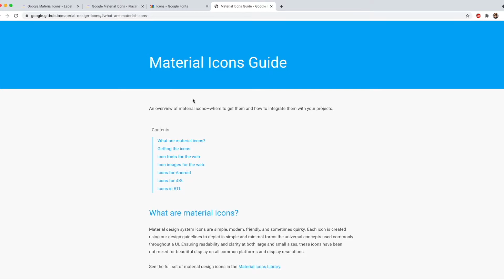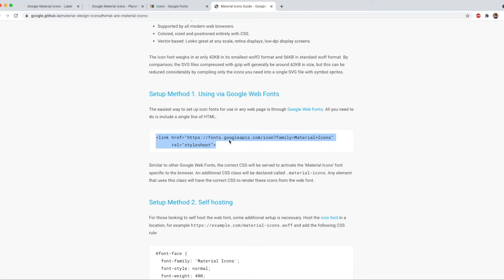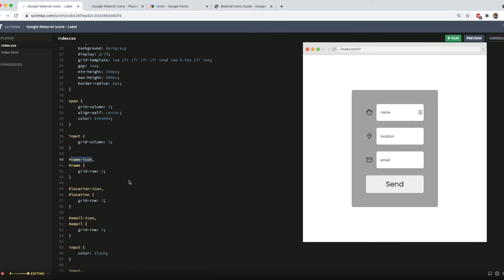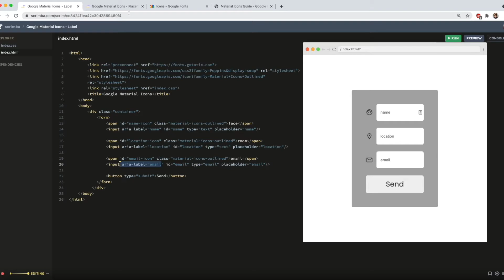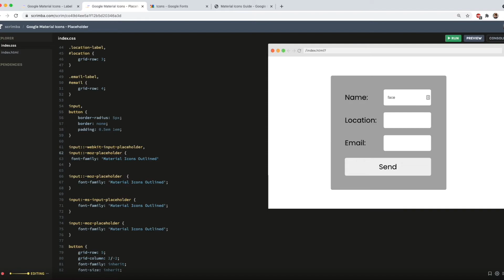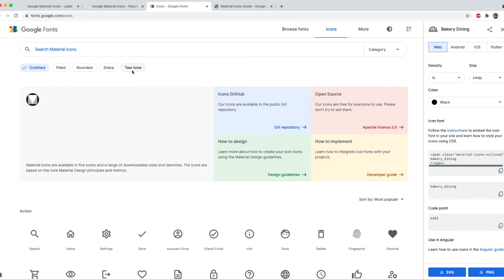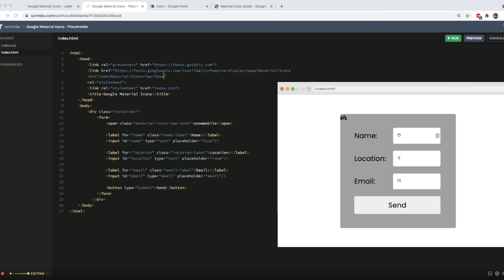How to use Google Material Icons with examples | HTML | CSS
In this video, I show you two ways to use Google Material Icons with HTML & CSS - loading them in a span tag to use anywhere in your project and using them as a placeholder in a form.

const me = {
    name: "Leanne 👩🏻",
    passions: ["coffee☕️", "code 💻", "cats 🐱"],
    unpopular_opinion: "LOVES CSS ❤️",
    favorite_colors: ["hotpink", "orangered"],
    channel_aim: "Show the world that CSS is fun and web development rules! 👑"